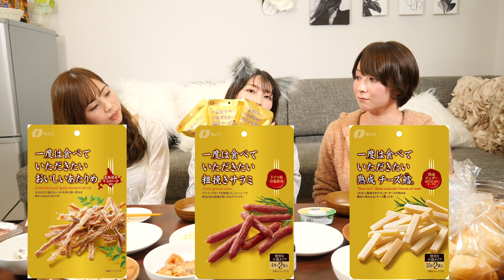おじさんのすねみたいなおつまみ？一度は食べていただきたいシリーズでアレンジおつまみ！【紺野栞・蒼乃茜・悠木ゆうか】【酒女子/ほろ酔い女子会】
★紺野栞さんの動画はこちら↓↓↓
【酔っ払い】宅飲み後の乱れたルームウェアファッションチェック！【酒女子】

★今回のお酒
蒼乃→マッコリ
紺野→ほろよい 白いサワー
悠木→ほろよい 白ぶどう

★本日のおつまみ
一度は食べていただきたいおいしいあたりめ
一度は食べていただきたい粗挽きサラミ
一度は食べていただきたい熟成チーズ鱈

★酒女子/ほろ酔い女子会とは？
お酒好き女子がお酒を飲みながら、ゆるーくおしゃべりしていく！

酔っぱらった女子の姿が見れるかも？
晩酌のおともにこちらの動画をどうぞ！

【メンバー】
▽蒼乃茜（看護師・グラビアアイドル）

【お仕事・コラボなどお問合せ】はこちらへどうぞ